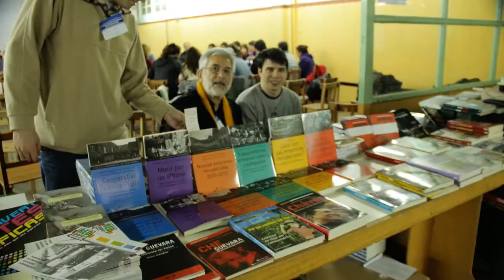Solidaridad Sudamericana con Rimaflow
El Encuentro Sudamericano "La Economía de los Trabajadores", realizado en la empresa recuperada Textiles Pigüé de la Provincia de Buenos Aires, Argentina, le envía su solidaridad a la lucha de los compañeros de Rimaflow, Italia. ¡Fuerza Compañer@s!